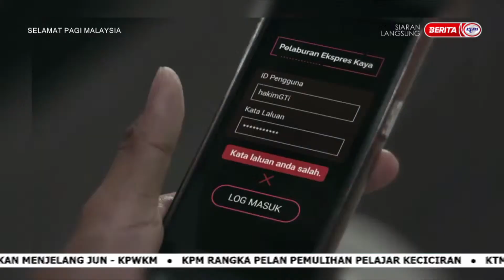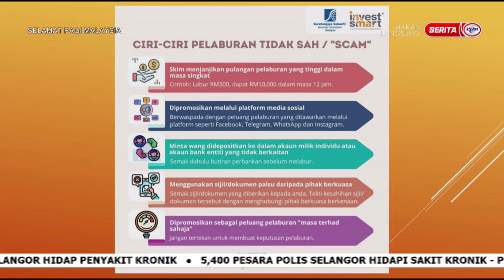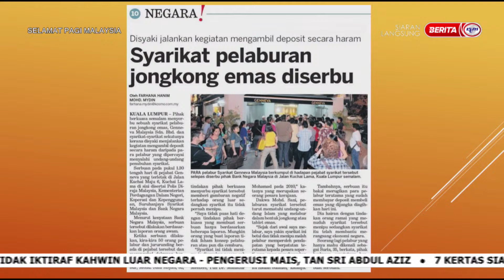9 JANUARI 2023-SPM-USAH TERPEDAYA PELABURAN MENJAJIKAN BULAN BINTANG